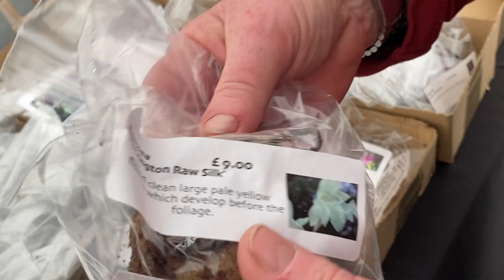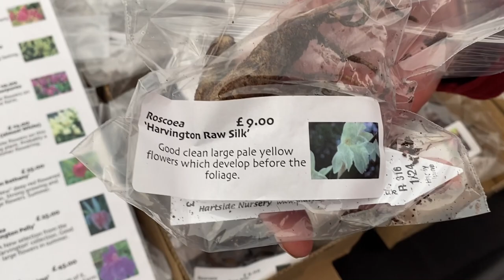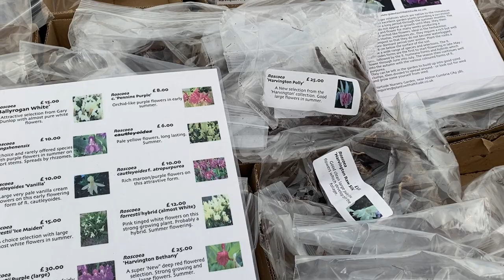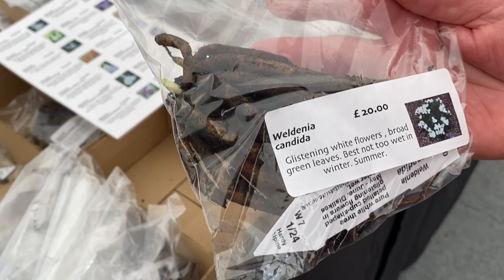Alpine plants grown at one of the highest nurseries in England - Hartside Nursery in cumbria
Ken Crowther talks to Neil Huntley from Hartside Nursery Garden at the Early Spring Show and Plant Fair hosted by the Alpine Garden Society.

We're delighted to have Gro-rite Horticultural Supplies sponsoring World Radio Gardening, find out about automatic pot watering systems available for mail order delivery

For 2024, World Radio Gardening is planning a series of 4 exclusive newsletters. These will be loaded with extra special content and deals for you as a gardener. Make sure you don’t miss out by signing up today via sign-up

Also, don’t forget – if you like what we do, why not tip Ken and team with a coffee – Buy us a coffee – as a thank you for the work done to bring this website to life.